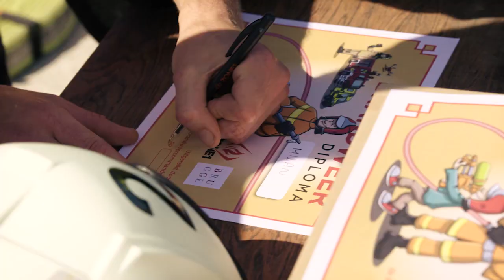Aftermovie Opendeurdag Brandweer Brugge